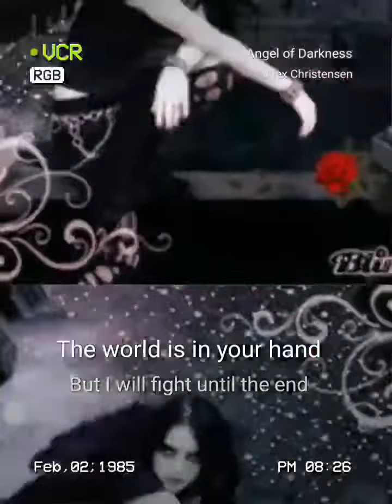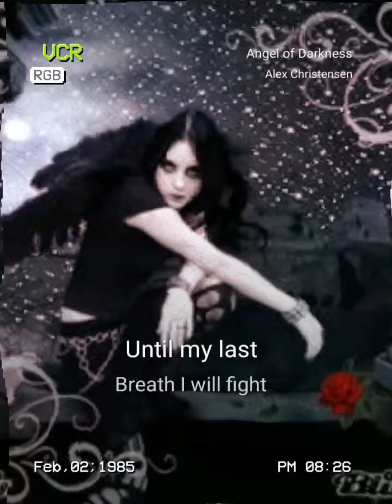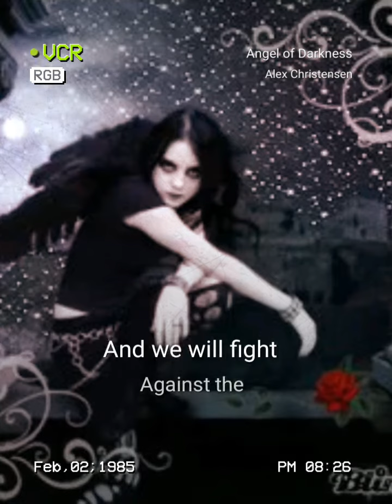Angel of Darkness (karaoke)